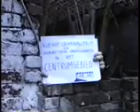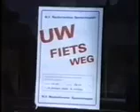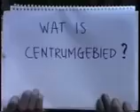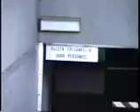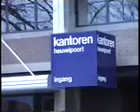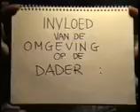Sociale veiligheid in Tilburg 1987 deel 1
Beleef Tilburg in 1987. Een afstudeervideo over sociale veiligheid van Herald Roelevink en Wies Sanders, Verkeersacademie 1987. Deel 1.